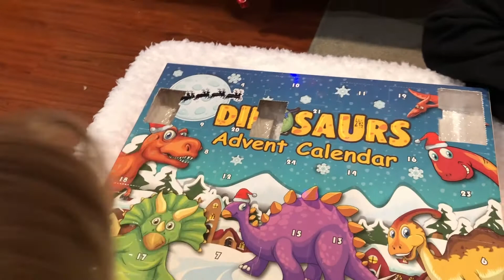I Spy Advent Calendar Day 4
Opening day 4 of our advent calendars